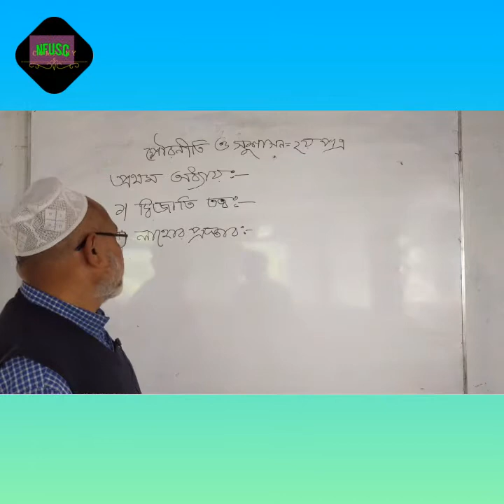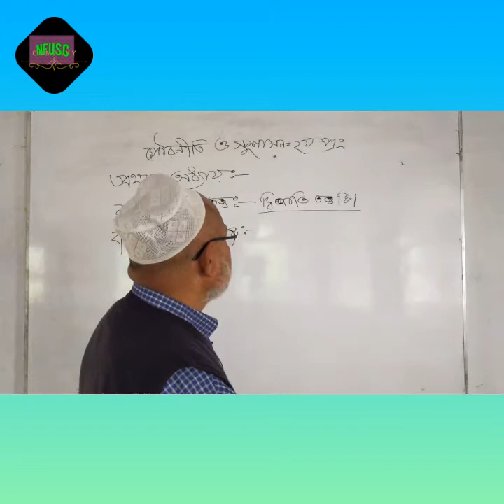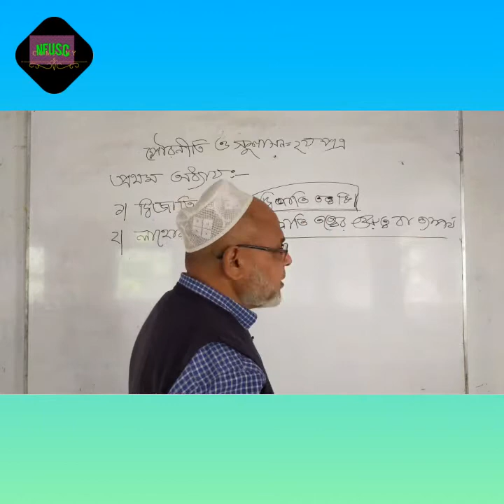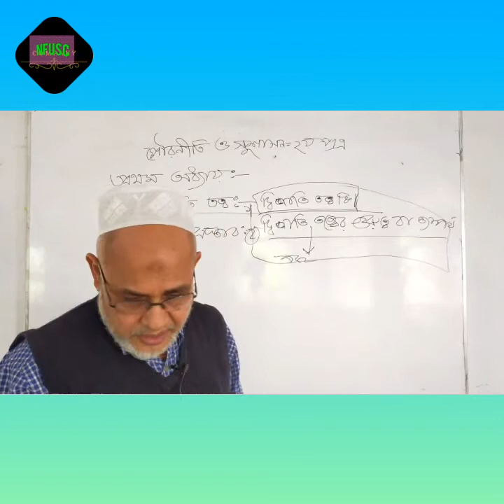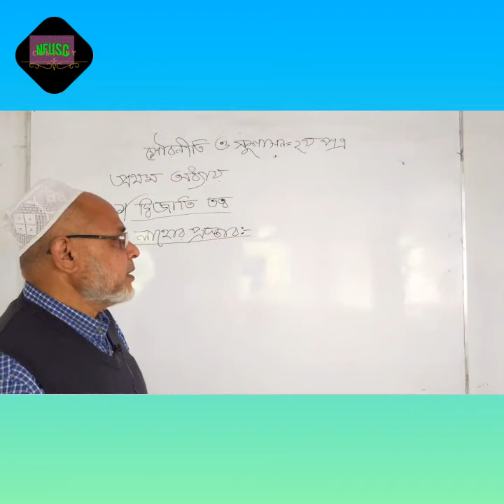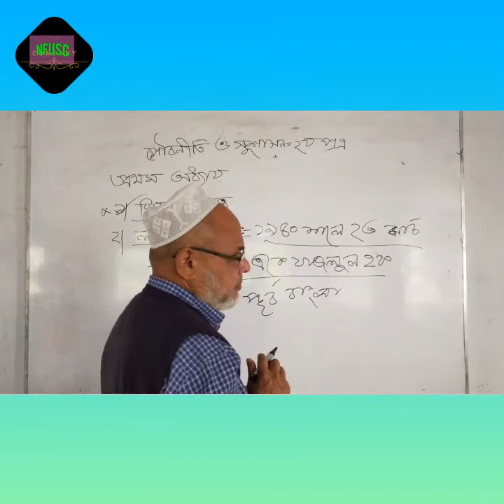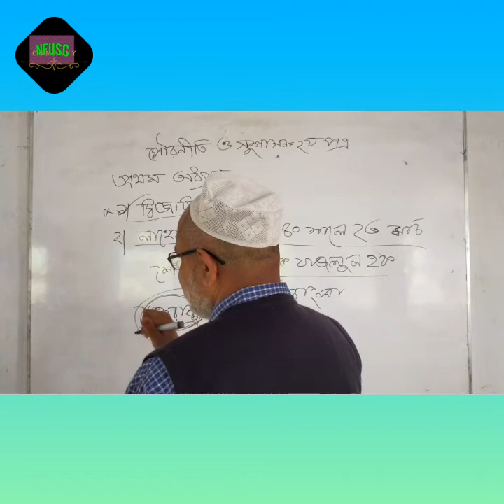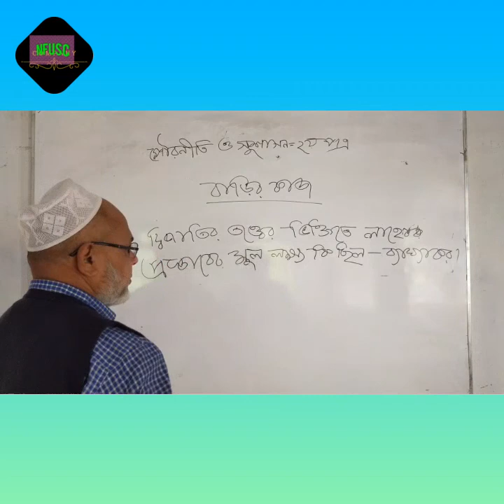পৌরনীতি ও সুশাসন ২য় পত্র-দ্বাদশ শ্রেণী